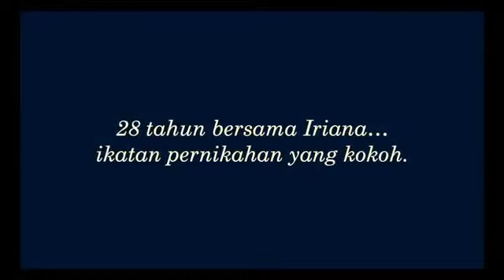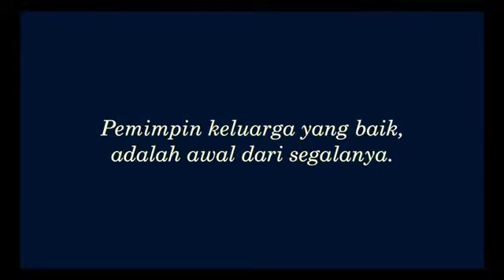Jokowi & Iriana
1 pasang yang serasi